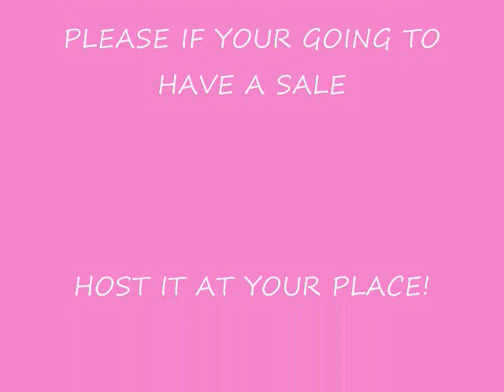SALE IN YOVILLE.wmv